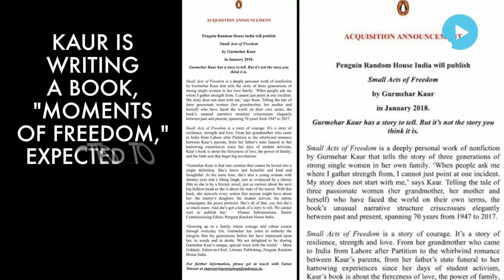Gurmehar Kaur Writing Tell All Book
Gurmehar Kaur has decided to take the fight against her trolls to the next level by writing a book on what she experienced online.